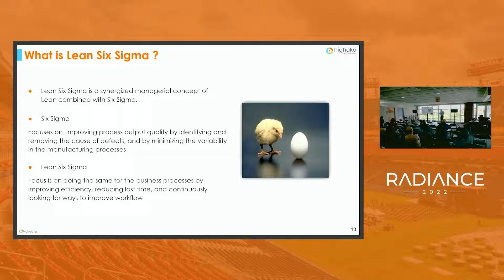What is Lean Six Sigma? Six Sigma vs Lean Six Sigma | Credit & Collections Process Improvement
In this video, we're going to explore what Lean Six Sigma is, and discuss the major differences between Lean Six Sigma and traditional Six Sigma. We'll also look at how Lean Six Sigma can help you achieve business goals related to credit and collections.

If you're looking for a better understanding of process improvement, or want to learn more about how Lean Six Sigma can help you achieve your business goals, then this video is for you. By the end of this video, you'll have a better understanding of what Lean Six Sigma is, and what benefits it can offer your business.

Highako Academy brings together more than 20 credit-collections industry leaders and attorneys including Robert Shultz, Scott Blakeley, and Wanda Borges to bring bite-sized, on-demand, job-relevant online learning to credit, and collections professionals worldwide. We offer a range of micro-learning opportunities—live workshops, course modules, skill assessments, downloadable resources, and community forums.